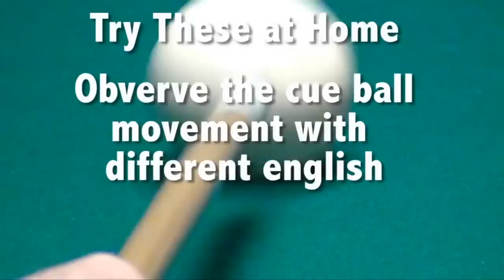Strickland V Reyes Re Edited 8 Ball Jan 2014 NYC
Presented by: InsidePool.TV, TBC the Billiard Channel on Roku and Amazon FireTV, InsidePoolMag.com, ProPool.com, InsidePool.org, America's Got Pool, the ICA CueMakers Contest, The Rocket Challenge and much much more!